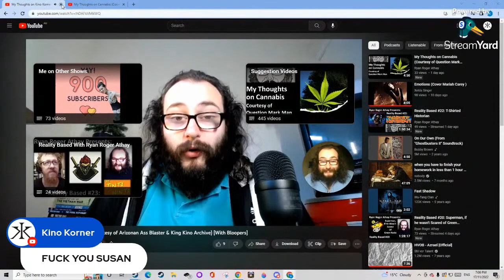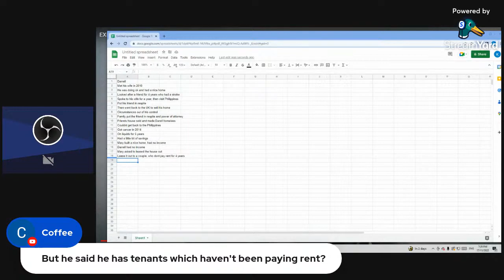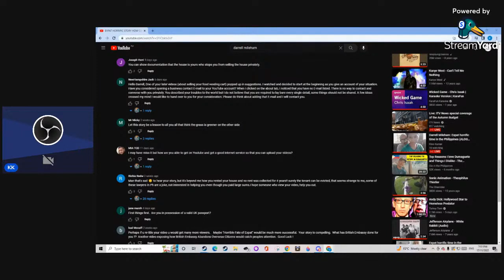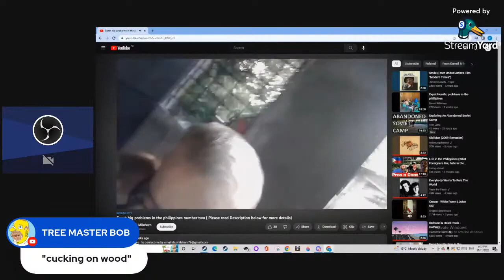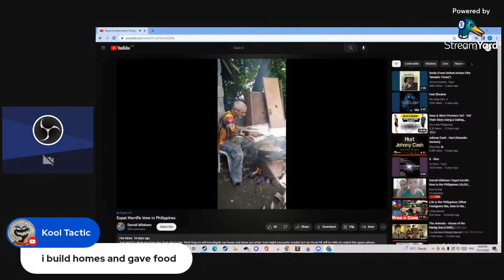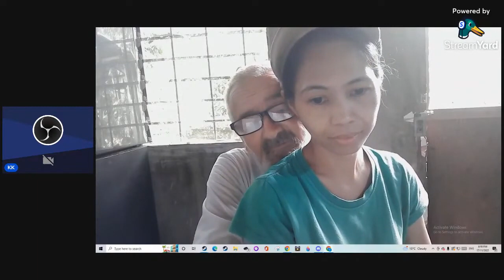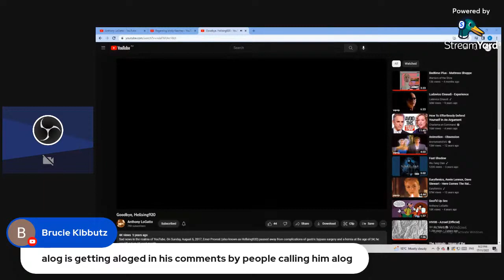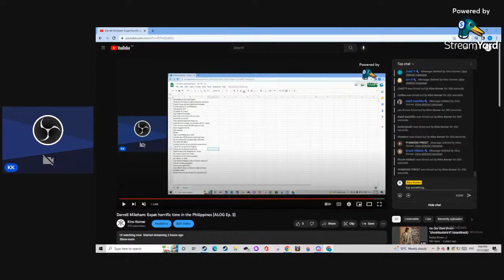Darrell Mileham Expat horrific time in the Philippines ALOG Ep 5 [Kino Kornah Archive]